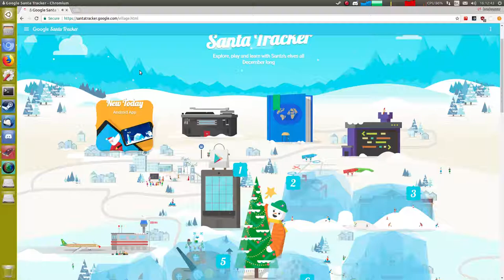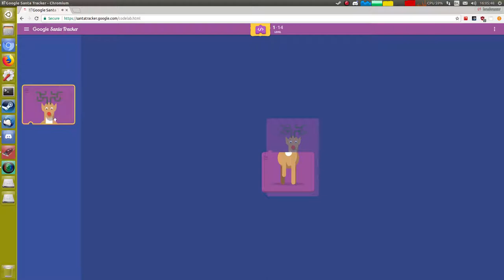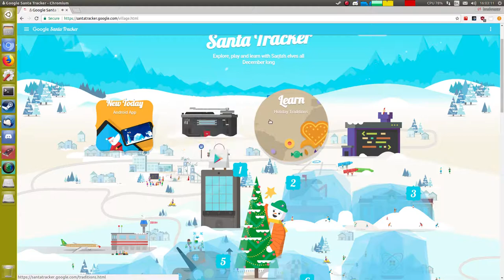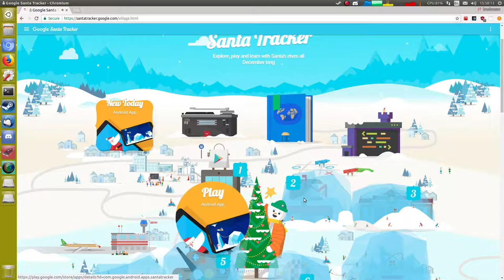Google Santa Tracker 1st December 2017 reverse